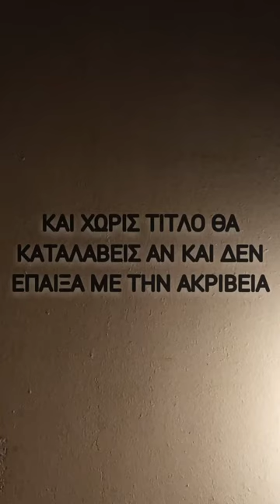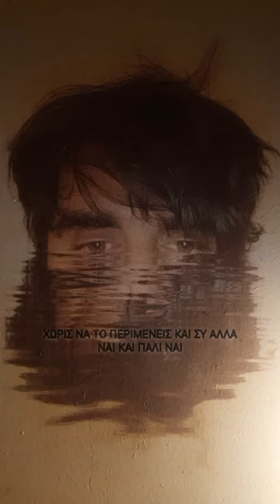και χωρίς τίτλο θα καταλάβεις αν και δεν έπαιξα με την ακρίβεια (2017)